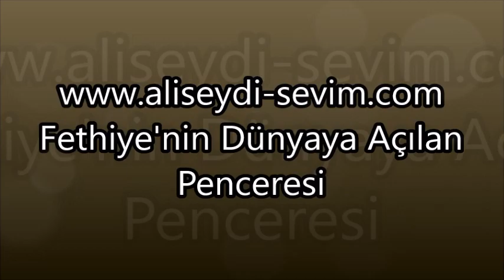Mer. Güllü AĞKILINÇ'ın Cenaze Töreni .. 30.09.2016